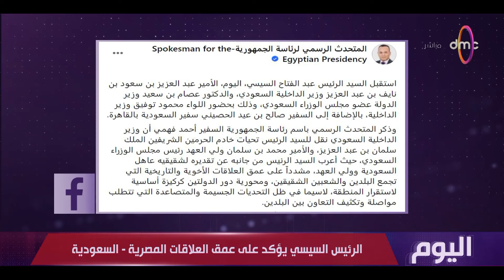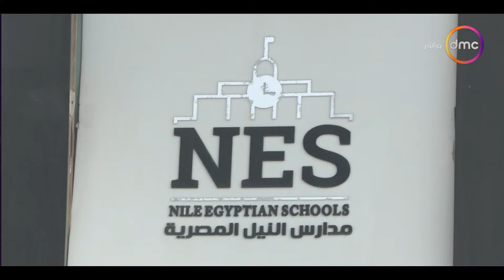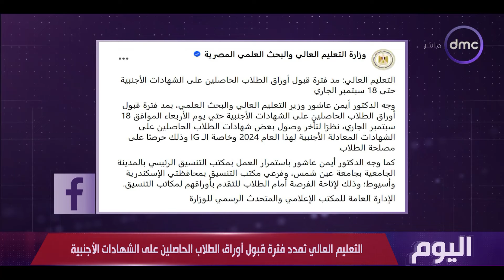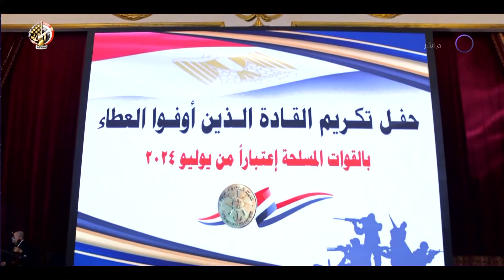اليوم "منتدى الإعلام الرياضي" | الأحد 8/9/2024 الحلقة الكاملة